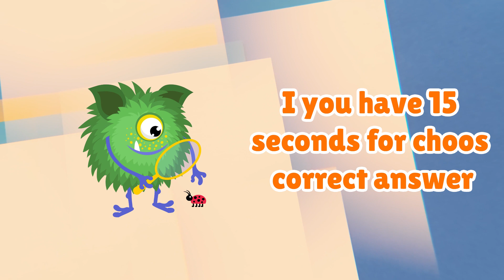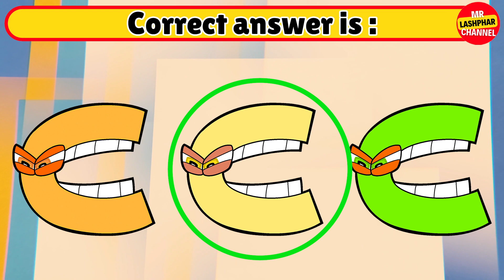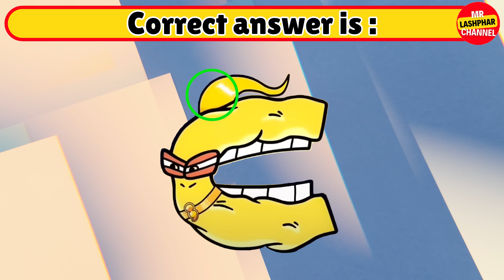Alphabet Lore but Quiz #1 | Find the correct answers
Watch : Alphabet Lore but Quiz #1 | Find the correct answers

Hi! I'm Mr Lashphar! I create funny animations with different characters. Programs that I'm using: Adobe Premiere Pro, Adobe After Effects and Adobe Photoshop.

In my videos I often can use free pictures or green screens of characters that I cut out using Adobe After Effects.

All materials that I use comply with the rules of YouTube and are protected from reuse.